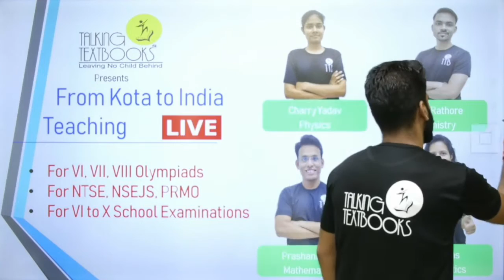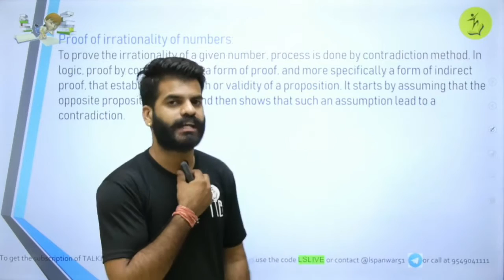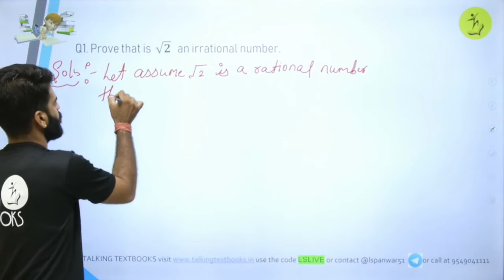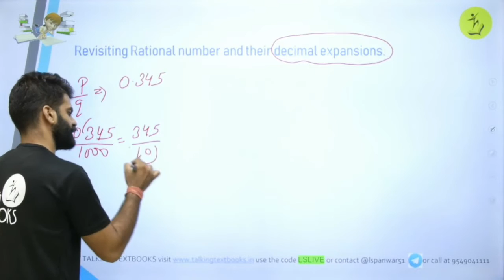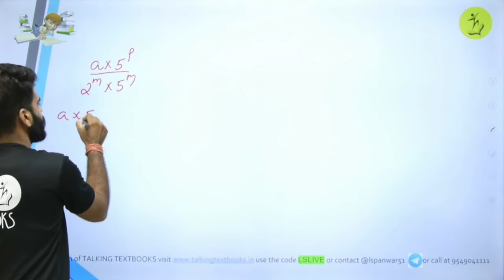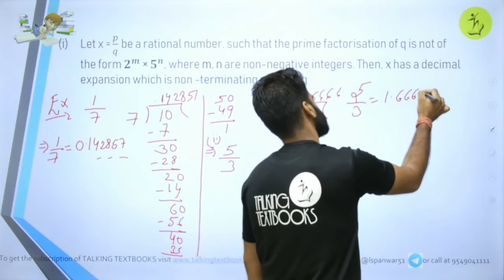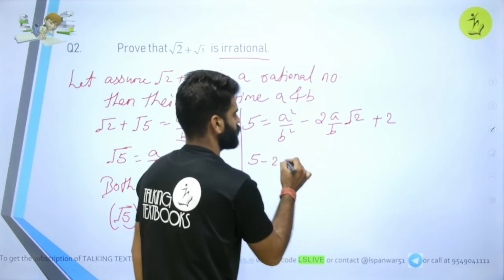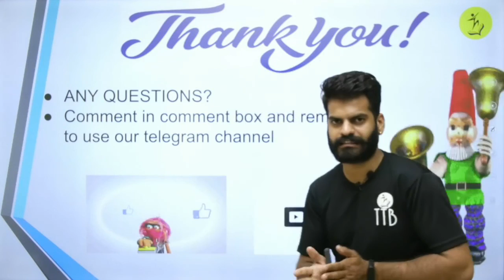L-6 Proof of Irrationality and Their Decimal Expan. | Real Number Class 10 | Lokendra Singh | TTB